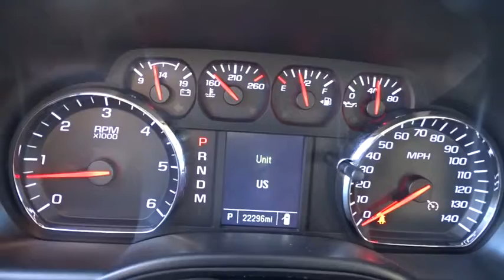2014 Chevrolet Silverado 1500 Kilgore, Henderson, Carthage, Longview, Tyler, TX 408689A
2014 Chevrolet Silverado 1500

GREAT MILES 22,286! FUEL EFFICIENT 24 MPG Hwy/18 MPG City! CD Player, Onboard Communications System, iPod/MP3 Input, Flex Fuel AND MORE! KEY FEATURES INCLUDE: Flex Fuel, Satellite Radio, iPod/MP3 Input, CD Player, Onboard Communications System MP3 Player, Privacy Glass, Keyless Entry, Electronic Stability Control, Heated Mirrors. EXPERTS RAVE: KBB.com's review says The revamped cabin is perhaps the quietest in the segment, and the use of higher-quality materials helps to spice things up considerably.. Great Gas Mileage: 24 MPG Hwy. Approx. Original Base Sticker Price: $31,600*. Pricing analysis performed on 1/5/2016. Fuel economy calculations based on original manufacturer data for trim engine configuration. Please confirm the accuracy of the included equipment by calling us prior to purchase.